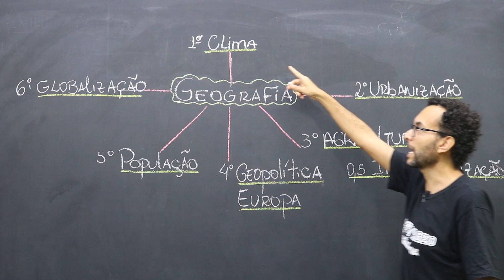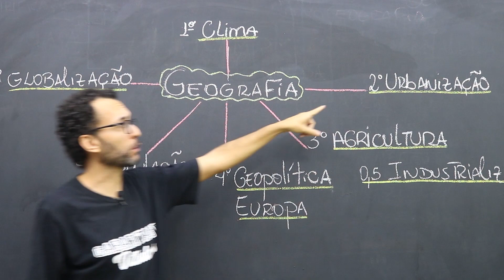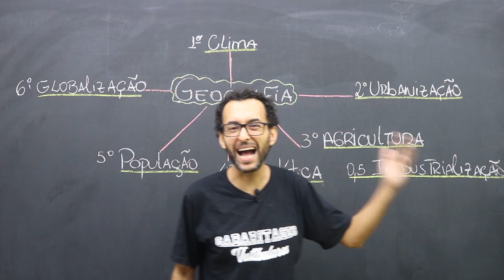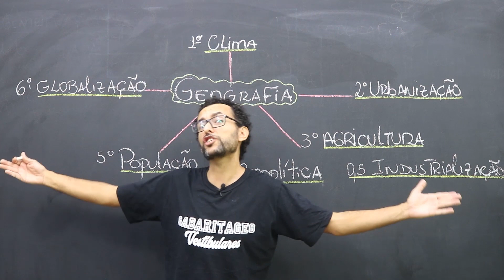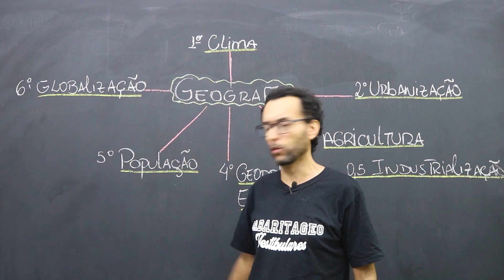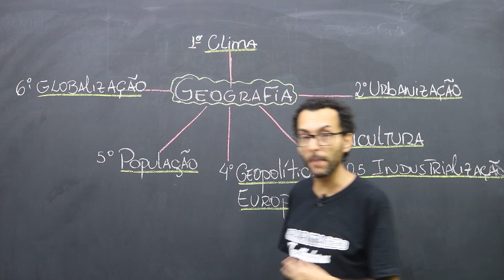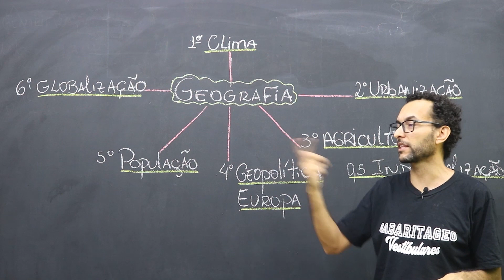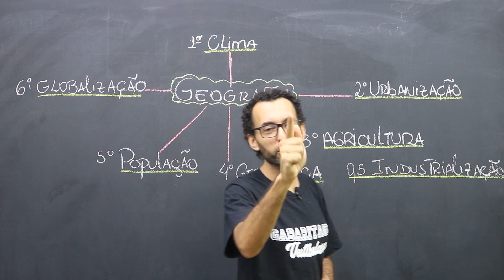O que mais cai na UNICAMP 2022 | Geografia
Nesta aula o professor JeanGrafia aborda os principais temas que aparecem na Unicamp em Geografia.  O professor fez uma análise dos últimos 5 anos da prova de Geografia e lá constatei que os temas que mais caem na prova de Geografia são:

- Clima
- Urbanização
- Agricultura no Brasil
- Geopolítica na Europa
- População
- Globalização

Quer estudar para UNICAMP com o melhor curso? Acesse

Vamos juntos! na